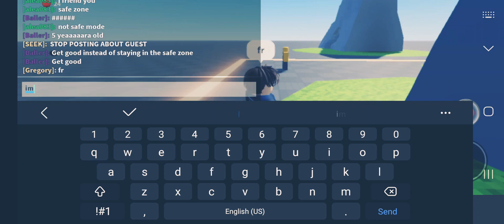Gregory and Glamrock Freddy in BALLER Arena!!!! *Chaotic*